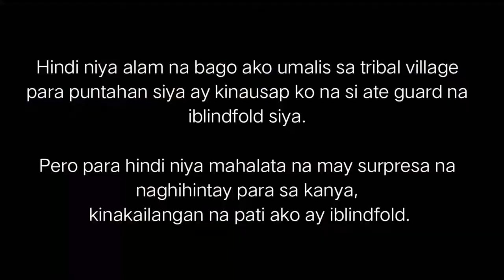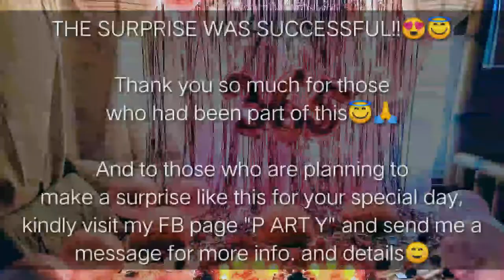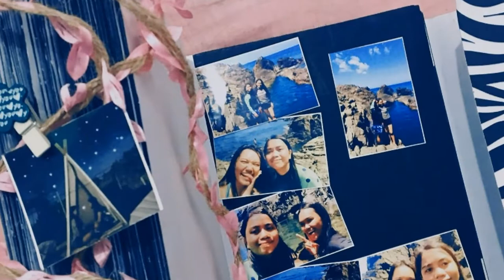Part 1 | ANNIVERSARY SURPRISE ( NasTine )